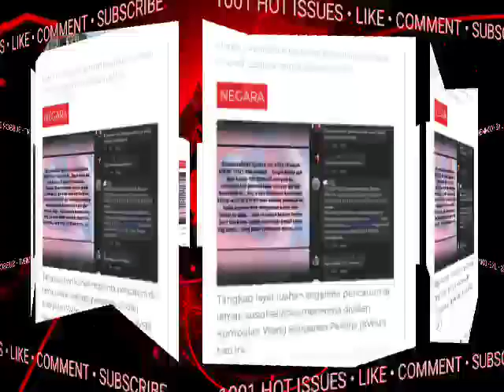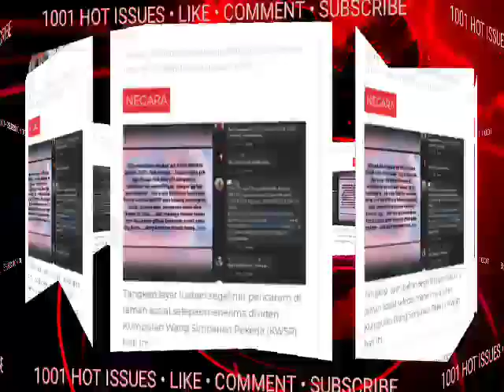PENGUMUMAN KHAS PM''UNTUK KALI TERAKHIR!! DILULUSKAN?